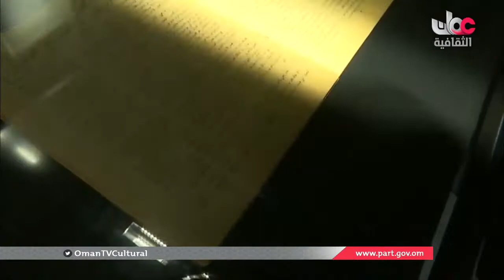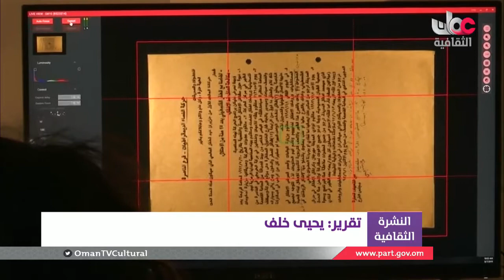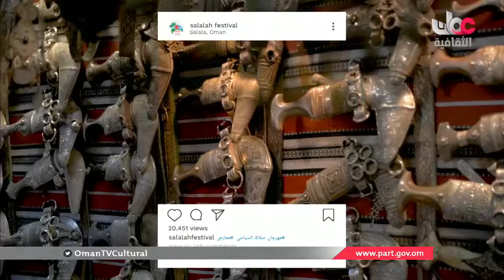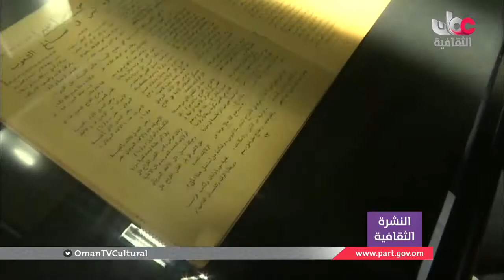أخبار_الثقافة | الخميس 15 أغسطس 2019 م